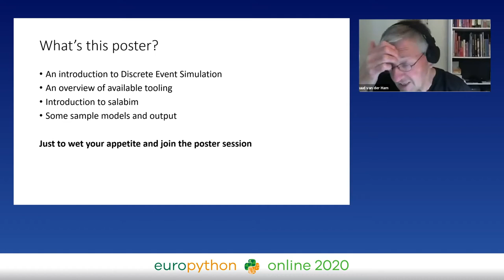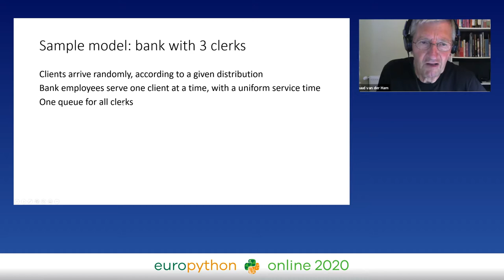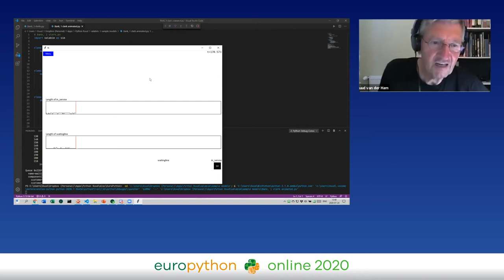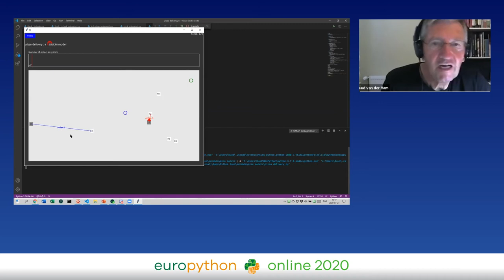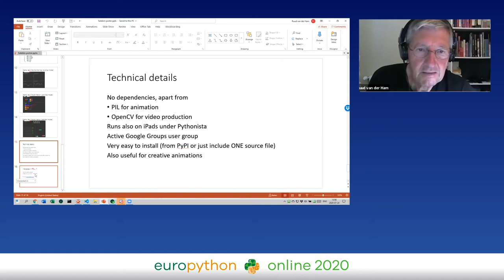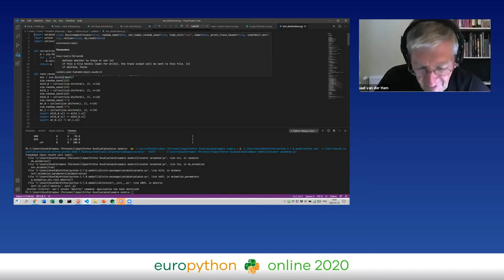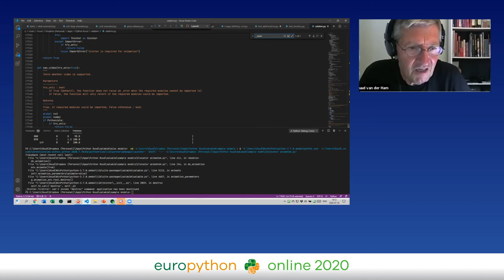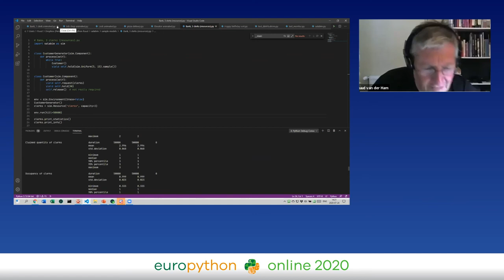Ruud van der Ham - Simulation of logistic systems in Python with salabim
"Simulation of logistic systems in Python with salabim
EuroPython 2020 - Poster session - 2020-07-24 - Poster 2
Online

By Ruud van der Ham

Discrete event simulation is a very powerful technique in many fields, like transport, warehousing, hospitals, manufacturing and logistics.
There are several commercial packages that provide high end GUIs to design a system and to animate the operations. These  packages are neary always close source and are very expensive (think USD 10-20 K per user). Often implementing complex algorithms is cumbersome.
On the other end of the spectrum are open source packages that use existing program languages. Python is particularly interesting because of the vast number of (scientific) packages, like machine learning, statistics and databases.
In te Python landscape there is SimPy, that is rather limited in functionality. In this poster I will present my discrete even simulation package called salabim. Salabim uses coroutines via generators and makes it very easy to model complex systems. The package offers advanced real time (2D) animation, monitoring and statistical sampling.
I will show some applications and how a simple model is built up.

Ruud van der Ham, core developer salabim